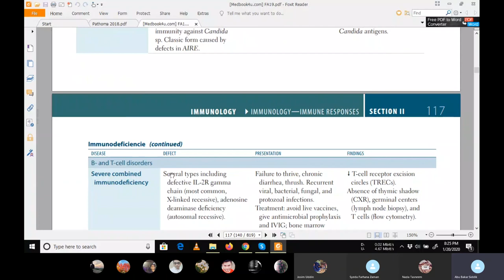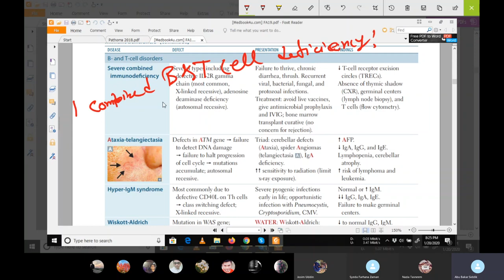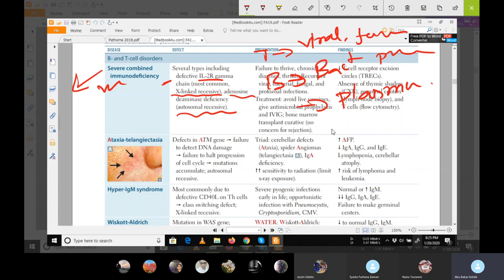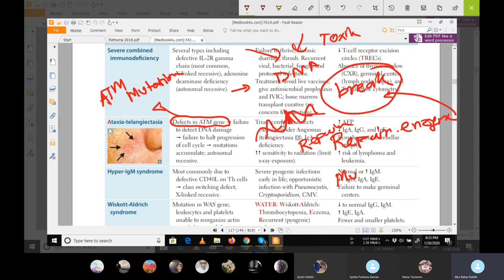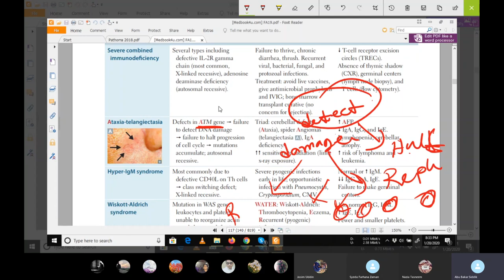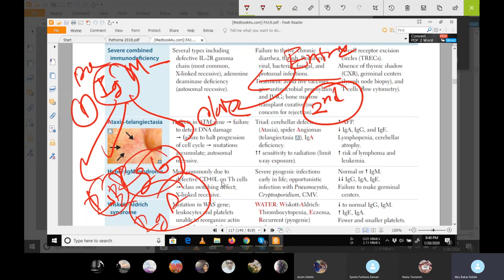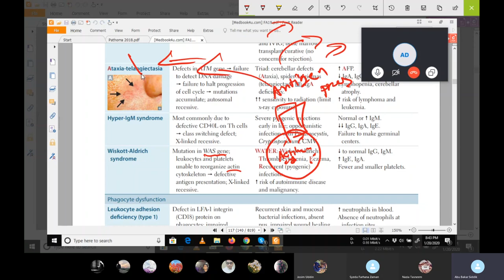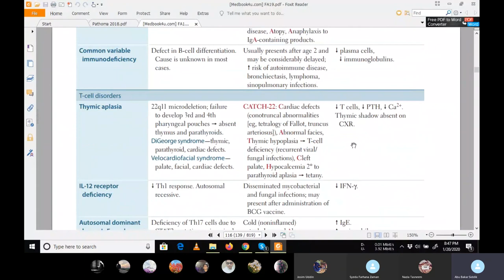Immunodeficiency Disorder, Part D, Combined Immunodeficiency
Pathogenesis, Clinical Feature, Lab Investigation of combined Immunodeficiency